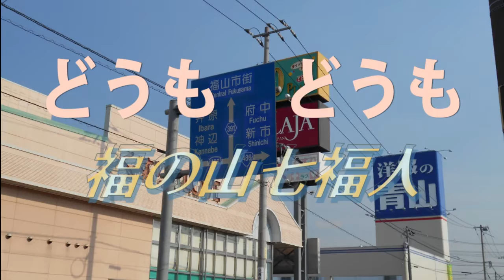最も便利な日本語 どんな時にでも役に立つ 「どうもどうも」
福の山七福人のオリジナル曲「どうもどうも　IN福山」2019です。